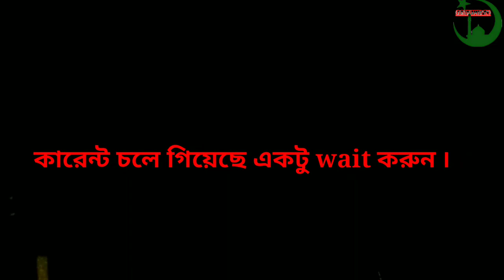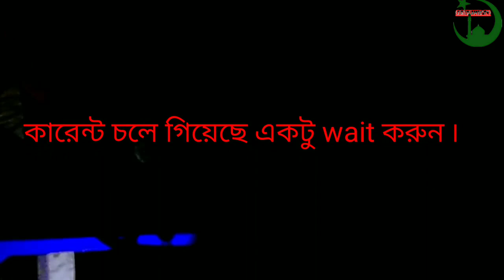মুফতি আব্দুল হাকিম সাহেব ওয়াজ | Abdul Hakim Saheb Waz | হাকিম সাহেবের ওয়াজ | New Waz 2022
▶সুন্দর এই ভিডিওটি ভালো লাগলে শেয়ার করে অন্যদের দেখার সুযোগ করে দিন ৷ ভিডিওতে লাইক দিন এবং কমেন্ট করে আপনার মতামত জানান ৷